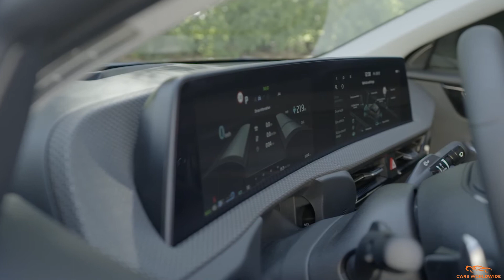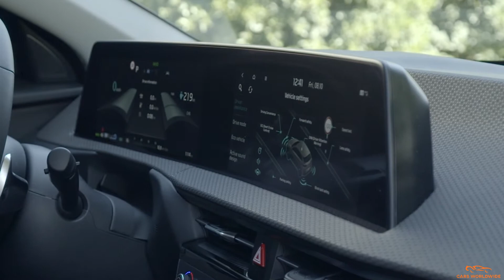All New Kia EV6 (2022) - Stylish Electric SUV!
Hey Guys, This is the All New Kia EV6 (2022) - Stylish Electric SUV!

It’d be fair to say the Kia EV6 brings some pretty wacky design features to an otherwise simplistic body. The overall profile is typical of a sleekish SUV — with a boxy stance and sloping roofline — but it looks as though someone went a bit mad with the pencil when it came to the front and rear lights

There are huge, wide headlights at the front joined by a small grille with a wildly-styled plastic trim at the bottom of the bumper. The rear taillights compromise of one full-length light bar that droops down from the top of the boot towards the wheel arches — with a huge part-reversing light, part-chrome strip that looks like it’s holding the lightbar in place.

Opt for the GT version of the Kia EV6, and you’ll see bright yellow brake callipers and a tweaked front bumper.

You’ve got a choice of two batteries in the Kia EV6 — a 77.4kWh one and a 58kWh unit. Go for the larger one and you’ll get 316 miles between charges, though no word yet on how capable the 58kWh version is.

In range-topping GT guise, the EV6 gets 585hp worth of power from two electric motors, allowing it to cover the 0-60mph sprint in 3.5 seconds. This gets an electronic limited-slip differential to help manage that power effectively. There’s a less potent version of the all-wheel-drive car with 173kW that’ll manage it in 6.2 seconds, though.

With the 77.4kWh battery, you’ll be able to cover 316 miles between charges. No word yet on how far the 58kWh version will go, though.

Use a 270kW fast charger and you’ll see the battery topped from 10 to 80% in 18 minutes, plus you’ll get access to the KiaCharge service which looks to bring a number of memberships for charging networks under one account so you don’t have to fiddle about with a thousand different accounts.